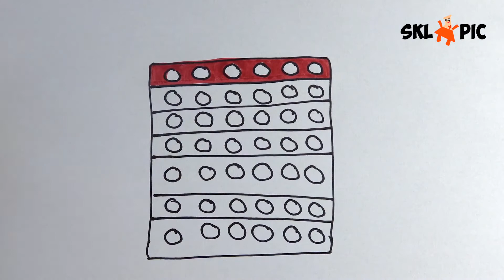Рисуем картинки Лего для детей Drawing Lego pictures for kids